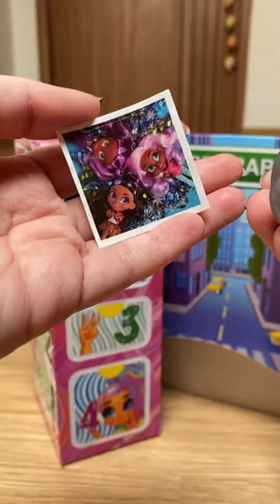Hairdorables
toy story
toy car
toy complex
toy poodle
toy story 4
toy box killer
toy blast
toy boat
toy boy serie
toy box
b toys
b toys target
b toys activity cube
b toys wooden activity cube
b toys kitchen
b toys marble run
truck car
trucker
trucker hat
truck kun
truck driver
truck accessories
truck accessories
truck and trailer
truck accident
truck auctions
cartoon
car parking
car parking hack
car accident
car and driver
car auto check
car alphard
car audi
car and bids
car battery
car background
car drawing
car driving
car drift
car drawing for kids
control card
control carti
control car toy
control car remote control car
control car with phone
control car game
control car video
control car photo
control car amazon
control arm car
car control arm replacement cost
control a car
a remote control car that climbs walls
a remote control car lamborghini
a remote control car price in bangladesh
control car battery
shortstiktokvirtualmimtokchallengecomedy3D animation
control car bugatti
control car by hand
control car back
control car by phone
control car big
control car baby
b remote control car
control car control car
control car cartoon
control car driving indonesia
control car driving indonesia roblox
control car dikhaiye
car control driving academy
control drive (car perhaps) crossword
shorts
virtual
mimtokchalleng
ecomedy
3D animation